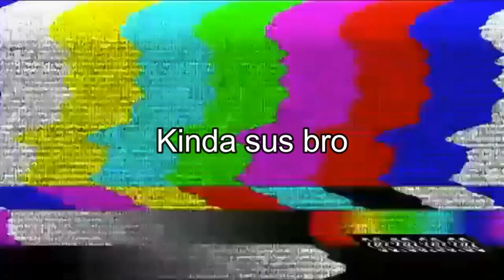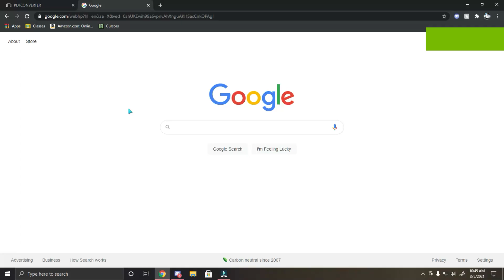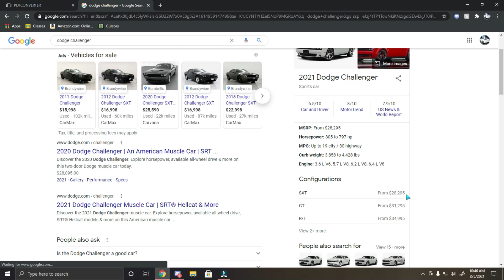Car Meet & Cruise | Roblox Greenville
Thank you for checking out today’s video!

All content was recorded on pc. The game name is roblox greenville.
Information:
Usernames:

Xbox Gamertag: xVuxury

Roblox Username: Vuxuryy

Other Info:
Q&A Section:

A: Filmora

Q: Can you help me join GVRPC?
A: Sorry, it’s against the discord’s rules

A: sorry, if I added everyone who asked then my friends list would be full